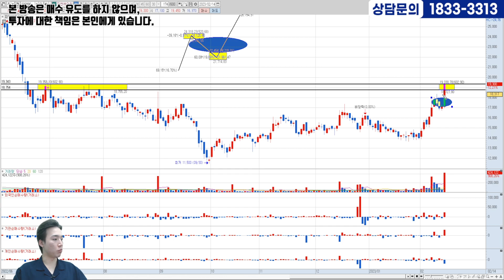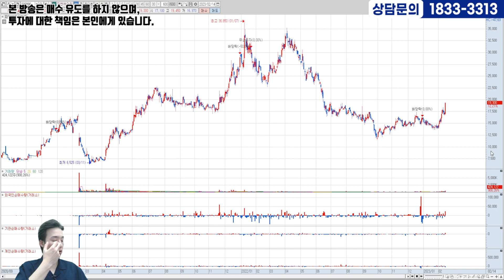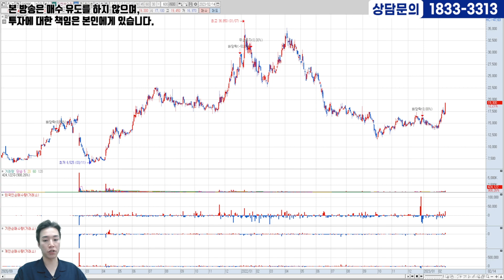[02/14] 전문가가 눈여겨보는 내일의 수익종목!!